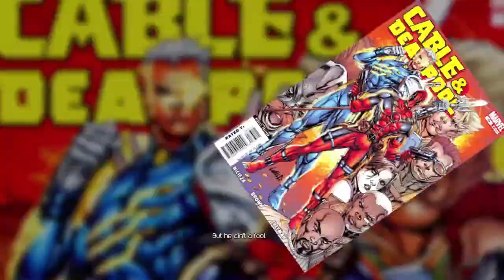Deadpool: The Game (Lets Play) #4 "I'm So Dizzy!!!"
► Hit the "LIKE BUTTON" for more Deadpool !!! :D